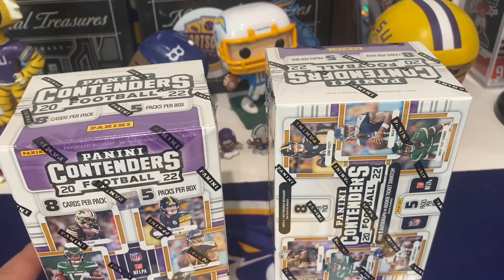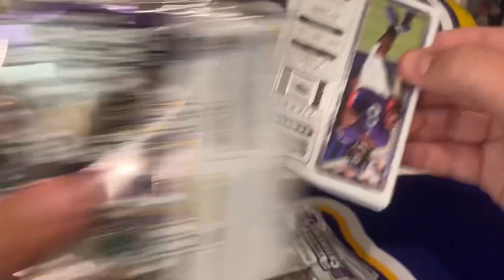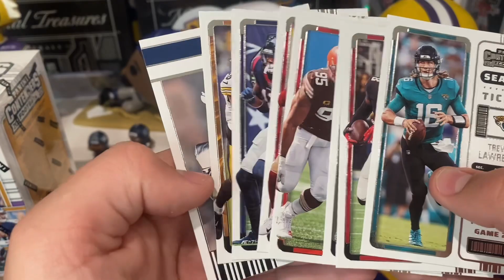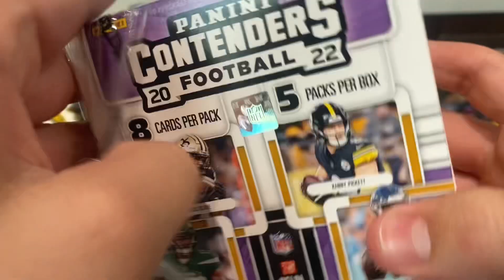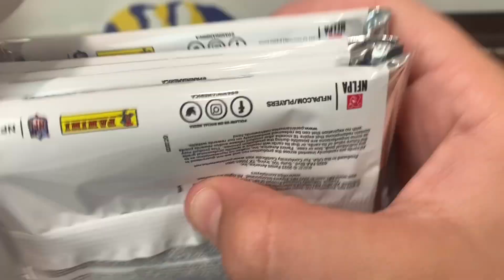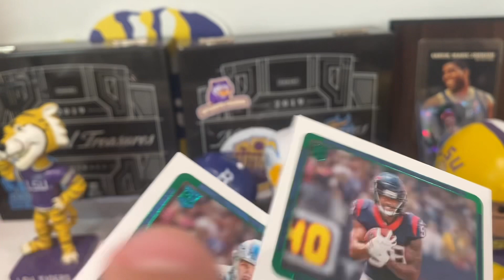2022 Contenders Football Blaster Opening X2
Thanks as always for the support and make sure to check us out at the Dallas card show. Thanks, God Bless.